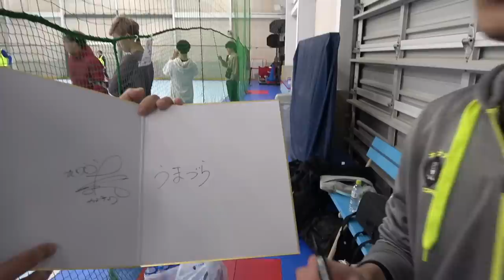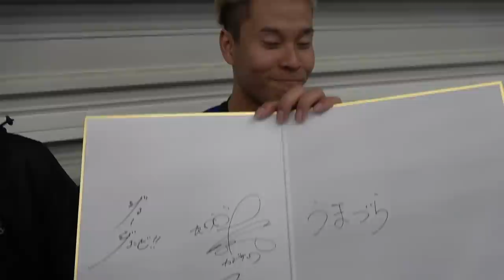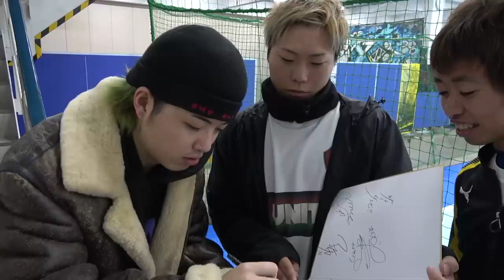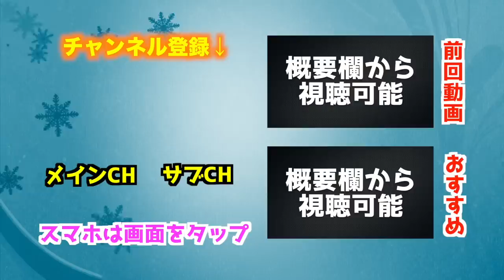【超レア】Jリーガー vs YouTuber！全員のサイン貰いました！！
Jリーガーの皆さん！

YouTuberの皆さん！

【撮影協力：フットサルポイント両国】